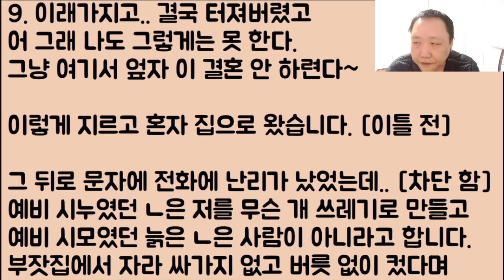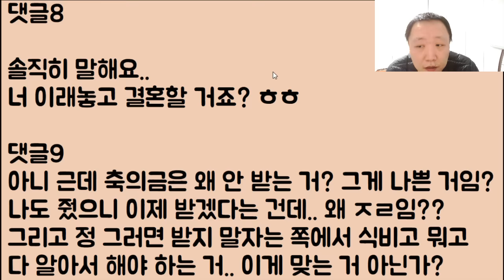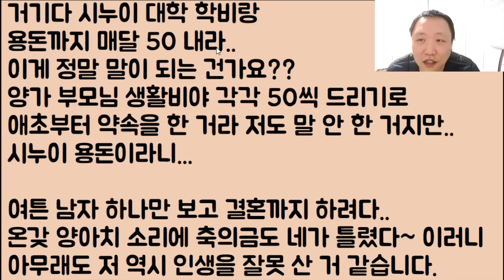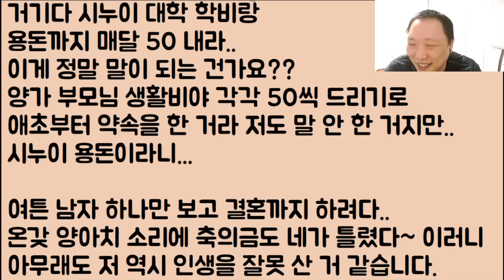[🤣🤣🤣ㅋㅋㅋ] 세상 오만한 공주와 개천의 잡것들..ㅋㅋㅋ